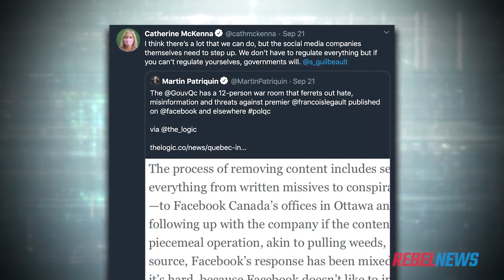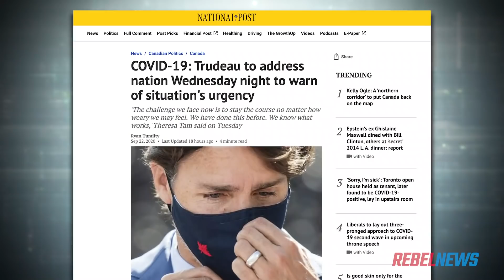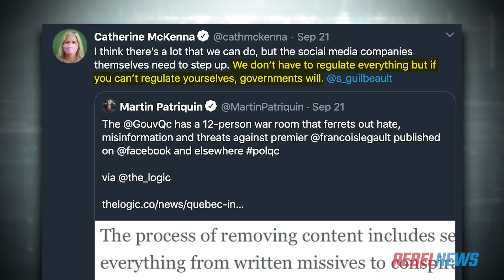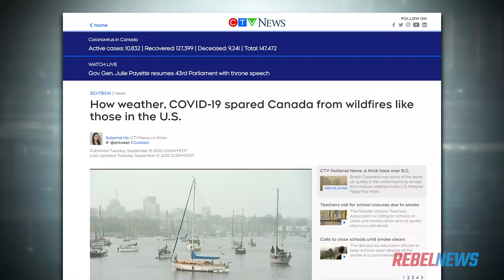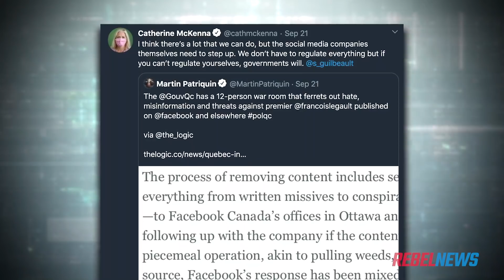McKenna denies her own tweet, gets triggered again outside of Parliament ahead of throne speech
Keean Bexte was in Ottawa ahead of today's throne speech, asking MP's what they thought about Catherine McKenna's support for more regulations. FULL REPORT from Keean Bexte

00:00 Intro
1:00 Keean's introduction
2:32 Interview with Deb Schulte, Liberal MP
2:44 Interview with Mélanie Joly, Former Minister of Canadian Heritage
3:28 Interview with Catherine McKenna, Minister of Infrastructure and Communities
4:42 Interview with Elizabeth May, Green MP
5:01 Interaction with triggered CTV Cameraman
5:22 Interview with Candice Bergen, Deputy Leader of the Conservative Party
7:32 How to support our independent journalism